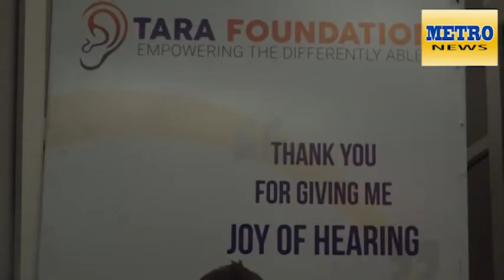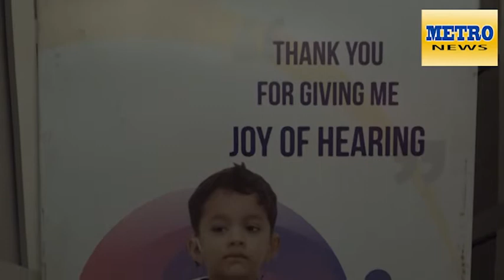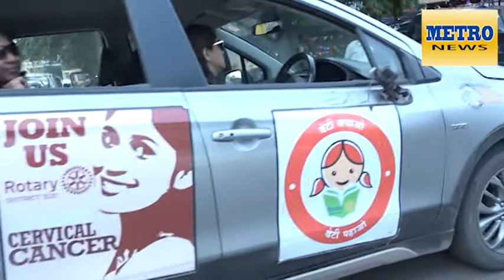Metro_News_01_10_2018રાઈડ ફોર પ્રાઇડ ઓન દાંડી પથ વુમનની અનોખી કારરેલી દીપિકા કુમારીએ જીત્યો બ્રોન્ઝ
Metro_News_01_10_2018રાઈડ ફોર પ્રાઇડ ઓન દાંડી પથ વુમન ની અનોખી દીપિકા કુમારી એ જીત્યો બ્રોન્ઝ કાર રેલી